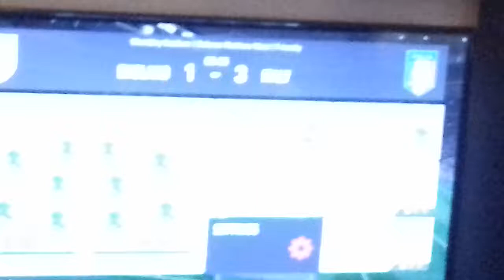Goal for history (gol za istorija)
Ako Vi se dopadna ova video stavete like dokolku ne disklike i ne zaboravajte da subskrajbnete